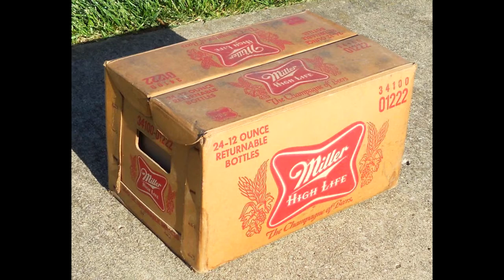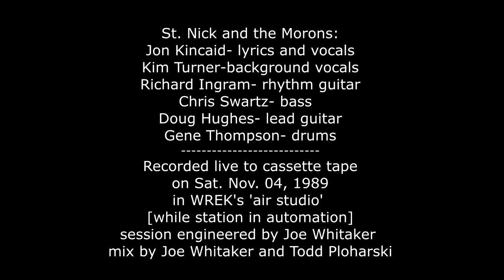'Christmas Solution'- St. Nick and the Morons- 1989 Perimeter Christmas tape